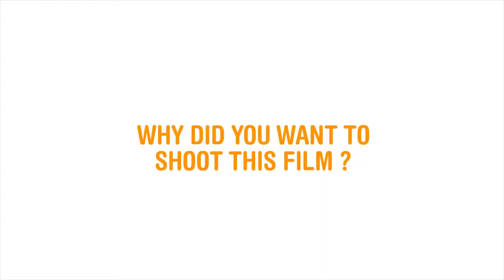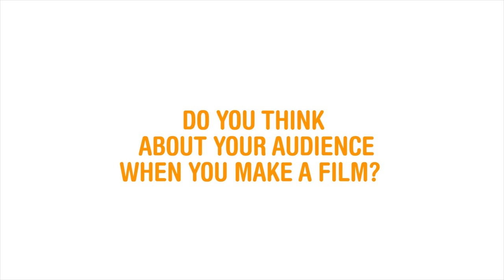Filmmaker Interviews : 3 questions to... Marta Prus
Tonight dokfest2018 will be opened in the Deutsches Theater with the movie OVER THE LIMIT! Before the premiere we had an appointment with skype-chat with director Marta Prus

3 questions to Marta Prus, director of Over The Limit - film